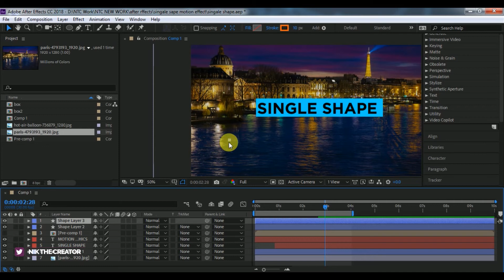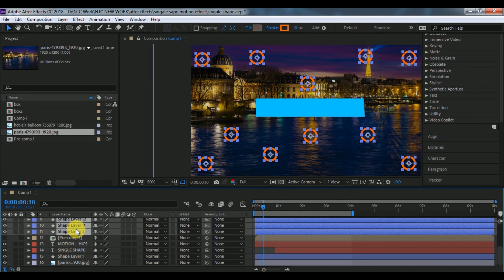Single Shapes Motion Graphic 2 || After Effects Tutorials || NTC || 2020